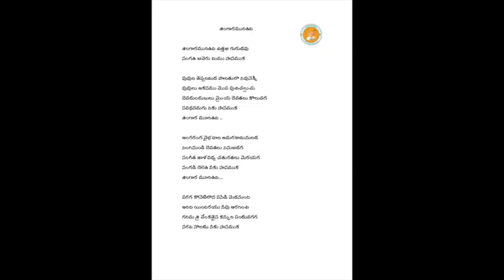Annamayya Padayagnam- Singaramuritivi by Smt Sethu Madhavi garu & Students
Ragam: Khamas
Talam: Khanda Chapu
Tunesmith : Sri Nedunuri Krishnamurthy